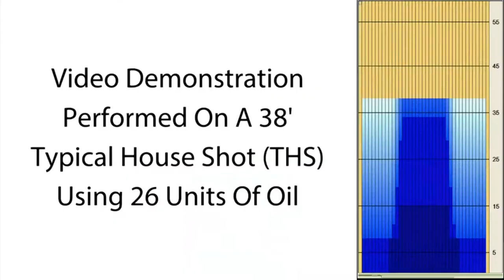Pyramid Curse Pearl Video Overview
bowlingball.com Staff members test the Curse Pearl!

The Power is Yours with the Pyramid Curse Pearl.

The Curse Pearl puts the power back in your hands. The SG Equinox Symmetric core from our original Curse, provides a Low RG/High Differential, this reads the mid-lane and finds the perfect path to the pocket with deadly accuracy.

The Curse Pearl is one of the strongest balls in our symmetric line, conjuring the GPS Navigational ATX Pearl coverstock from the Divergent Path Pearl. Adding a surface finish of 2000 grit Abralon/Factory Polish provides one of our cleanest looks through the heads with unrivaled angularity on the backend.

The Power Is Yours - Take It Back with the Curse Pearl

***Looking for a ball similar to this one?*** Check out Pyramid's newest Pro Performance balls